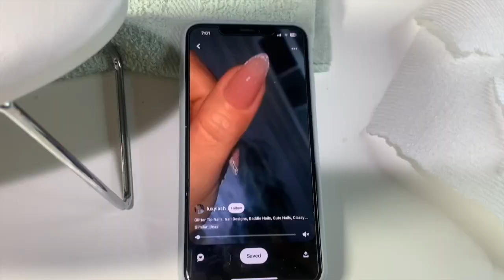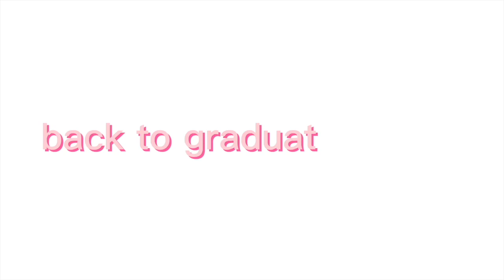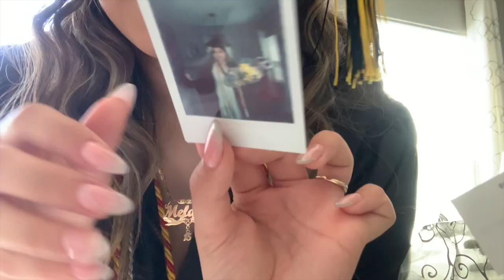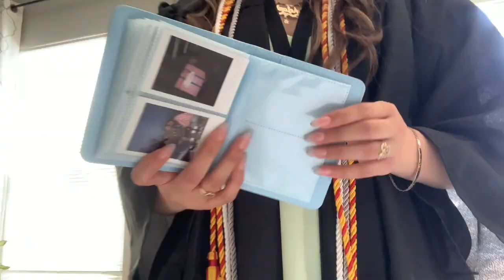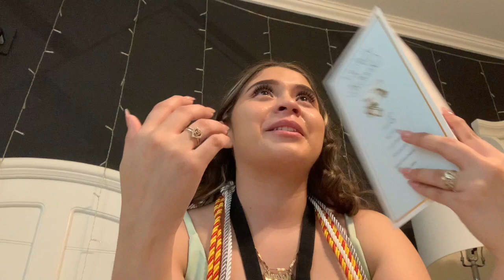High School Graduation Vlog + Grwm | Class of 2023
Today's video is a Vlog for my high school graduation. My graduation was in May but like I mentioned in my last video I've been really busy but have finally caught up with my last few high school videos. I hope you guys enjoy this video! : )